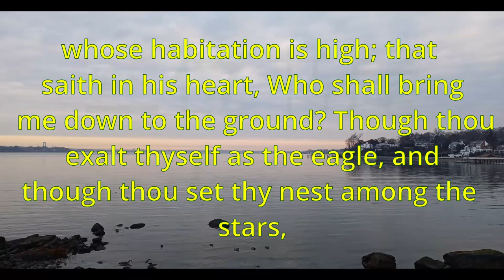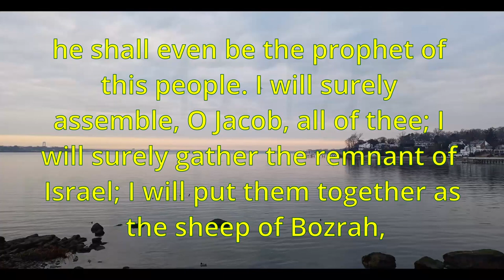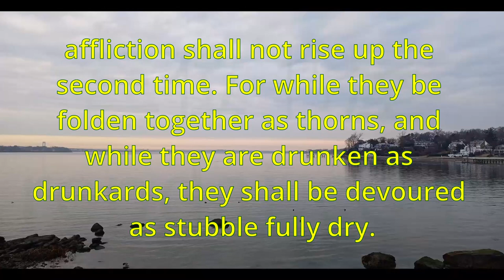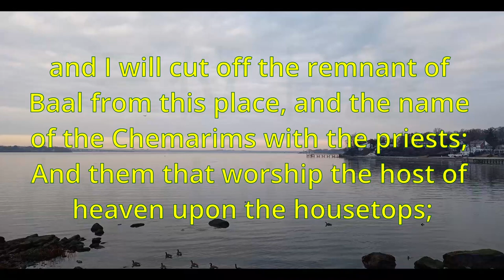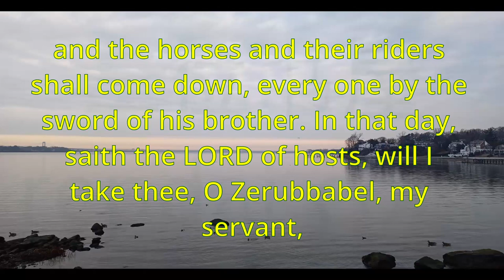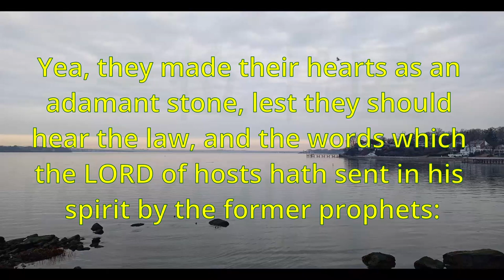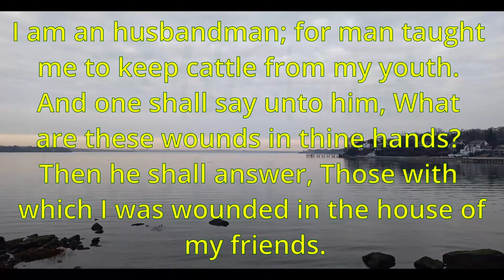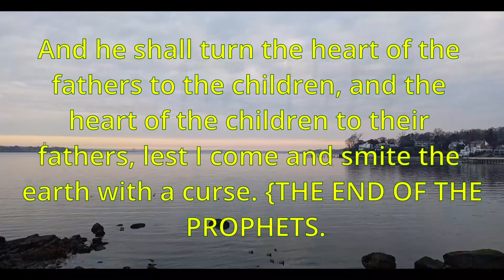Obadiah Jonah Micah Nahum Habakkuk Zephaniah Haggai Zechariah Malachi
Obadiah
Obadiah
Jonah
Micah
Nahum
Habakkuk
Zephaniah
Haggai
Zechariah
Malachi

Index：

00:00:00  Obadiah 1